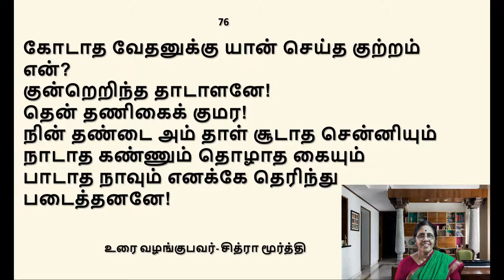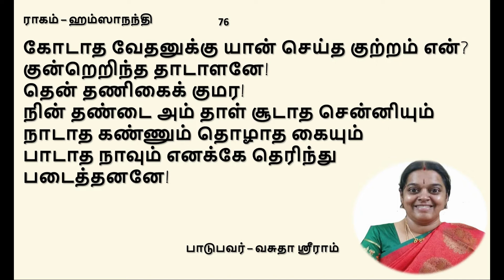076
Kandhar Alankaram 'Uraiyum Isaiyum' by Smt Chitra Murthy